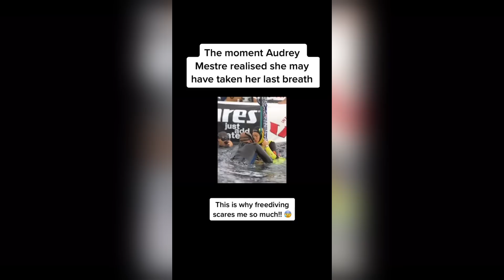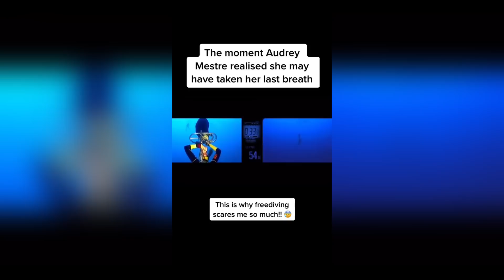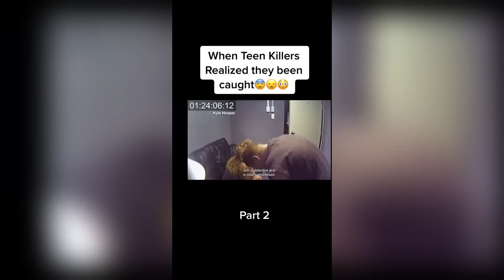Scary True Crime TikToks 😱 Creepy Shorts Compilation #48